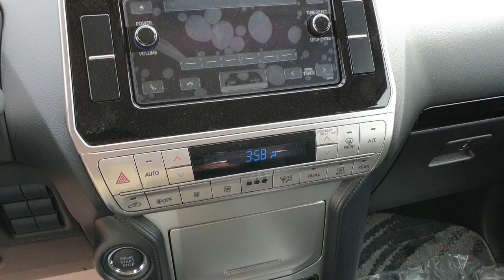2019 Toyota Prado VXR+ Full Option in Dubai - Car Exporter From UAE